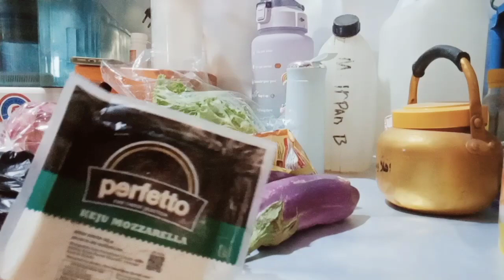Alhamdulilah,belanja harian masak lanjut makan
share aktivitas lagi teman-teman
semoga ada manfaatnya dan terhibur
terima kasih atas support'nya 🙏🤗